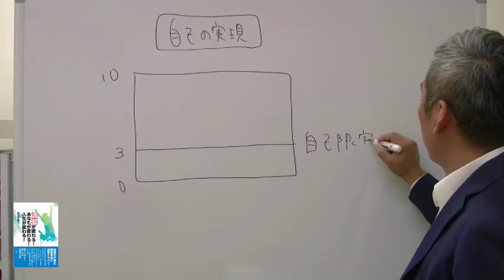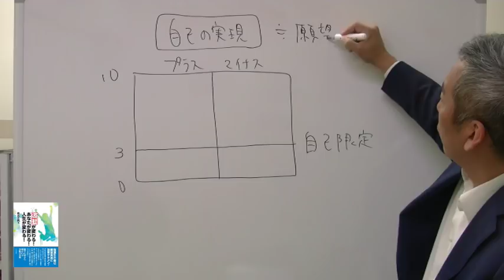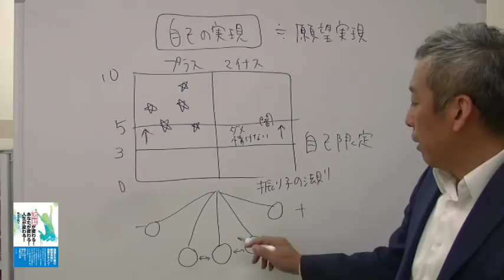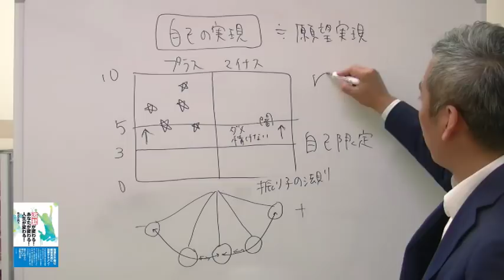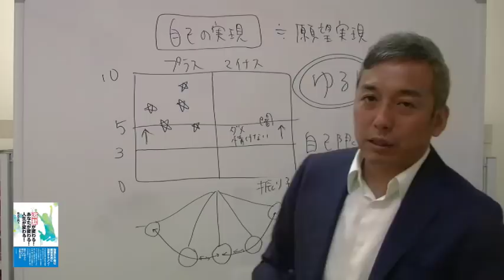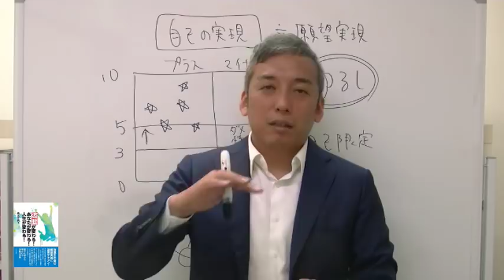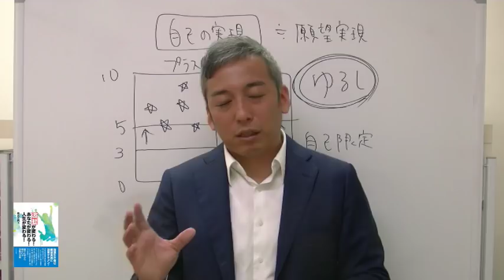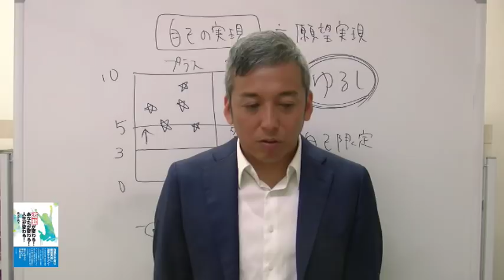「ゆるし」で現実が変わり、願望が実現するメカニズム 波動チャンネル番外編